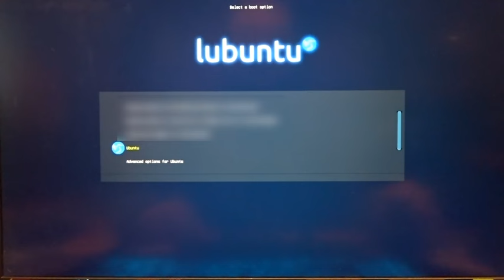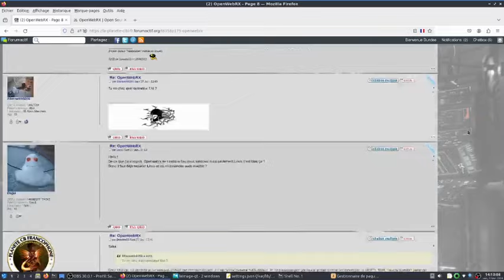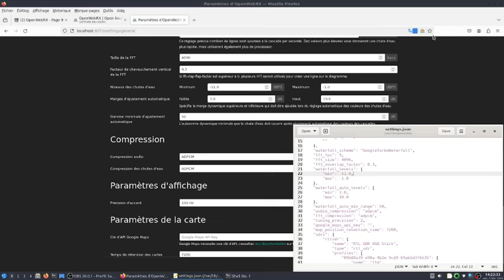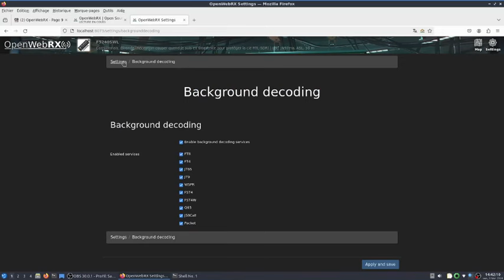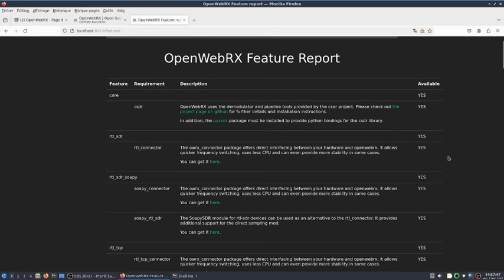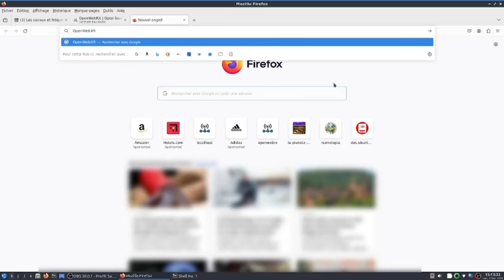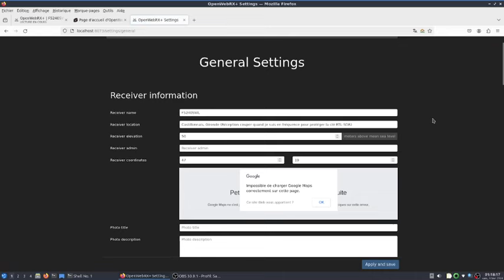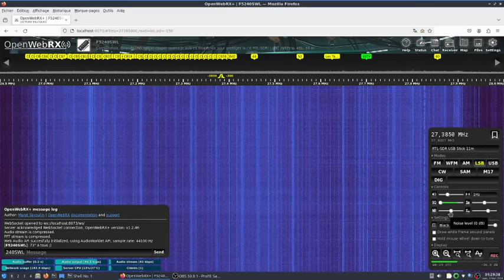OpenWebRX la radio logiciel sur Linux DragonOS + Bonus (Vidéo-Tuto débutant)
Voici les liens montrés dans la vidéo:
1456 vidéos
(Vidéo amateur faite avec: VideoPad - Logiciel de montage vidéo en haute résolution)